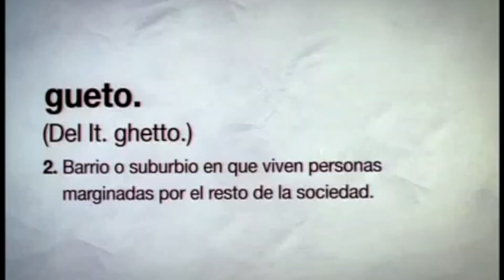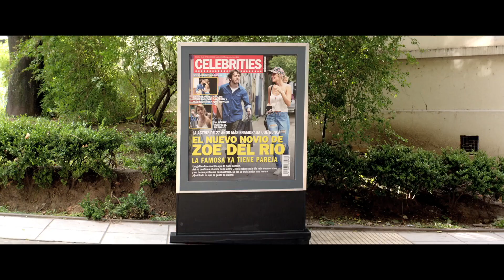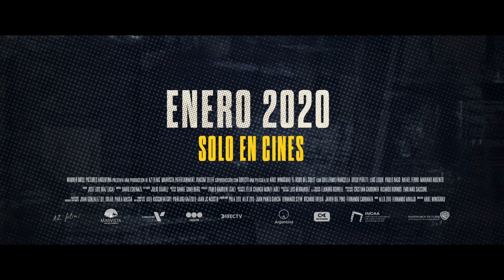Peliculas argentinas de Ariel Winograd | Compilado de todos los trailers